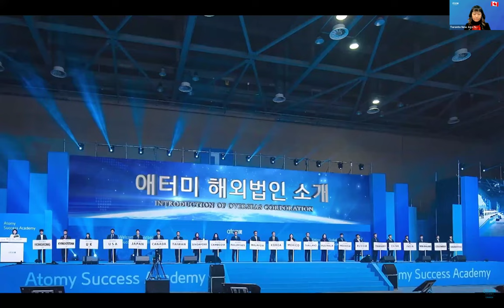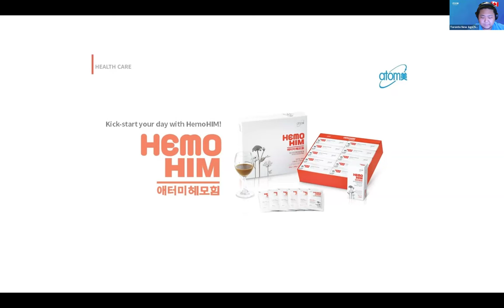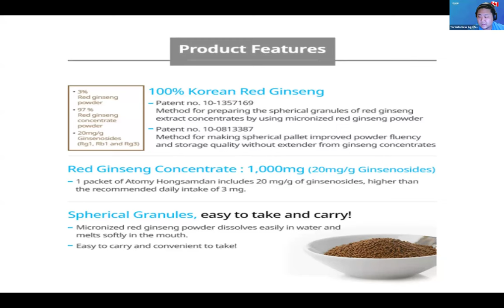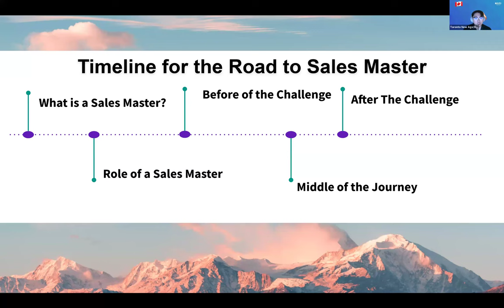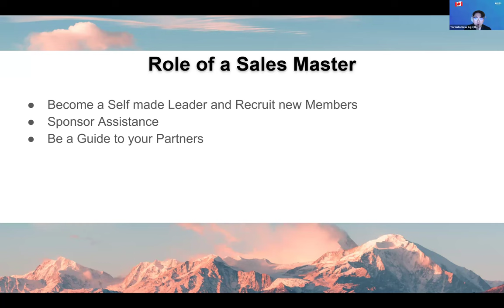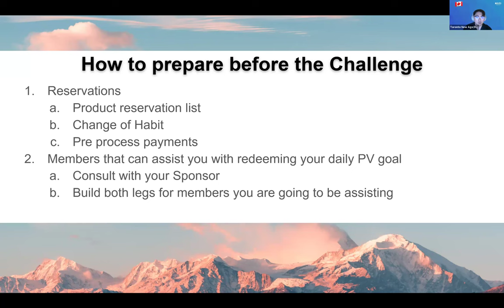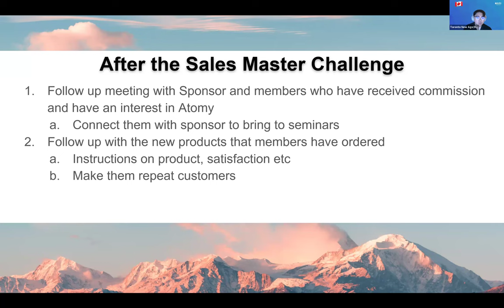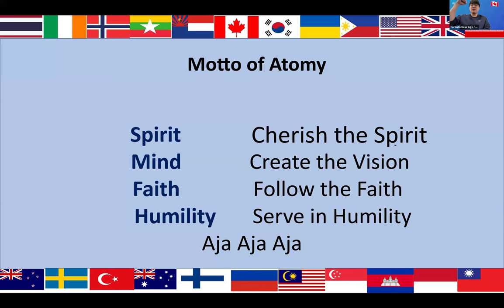Atomy English/Feb 15th, 2024/Challenge the sales Master/ DM Daniel Kim